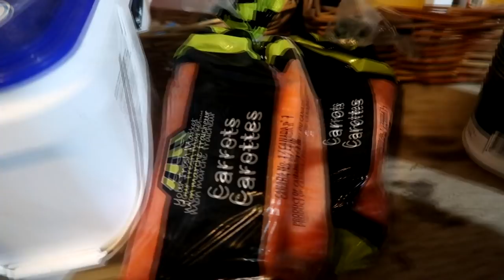HE GOT MAD AT US FOR BEING ON THE ROAD CAUGHT ON CAMERA Day 094 (04/02/20)